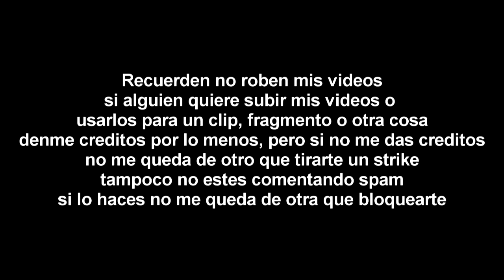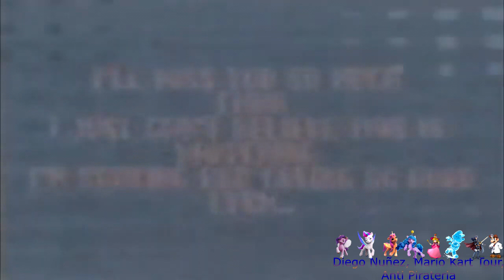[FALSO] Pantalla antipirateria de Azteca 7 (Mexico, 2024, muy aterrador)